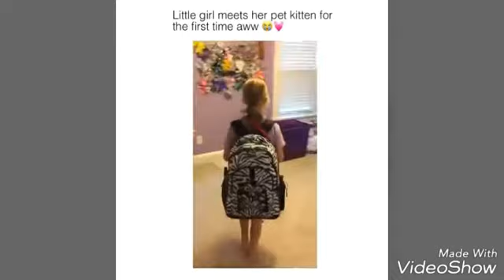Friendship KIDS AND ANIMAL,VERY FUNNY and SWEET